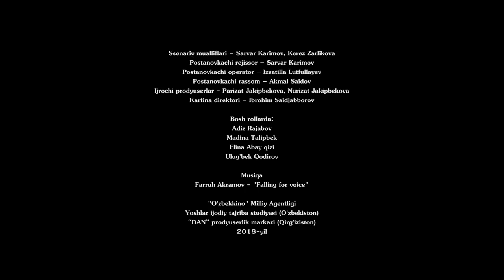Sarvqomat dilbarim (treyler) | Сарвкомат дилбарим (трейлер)